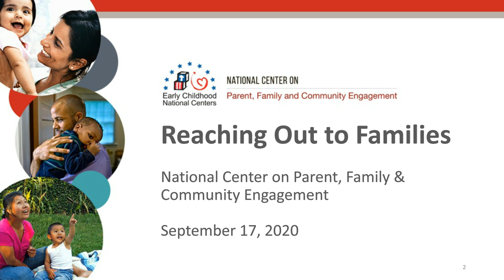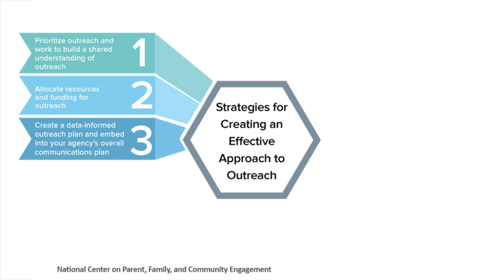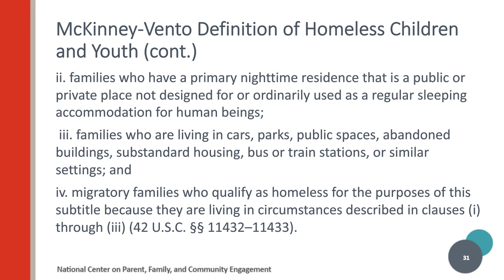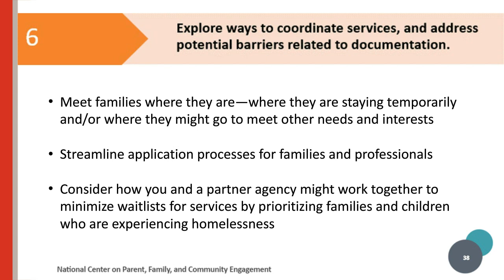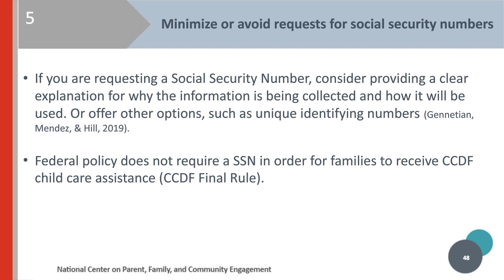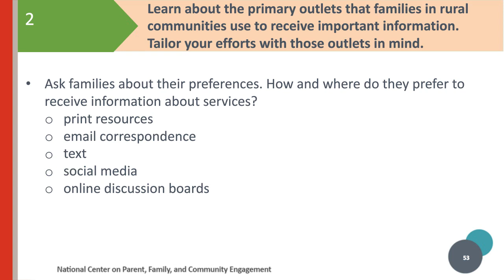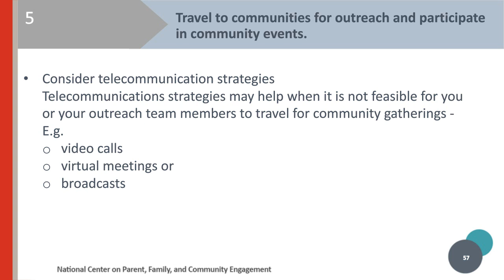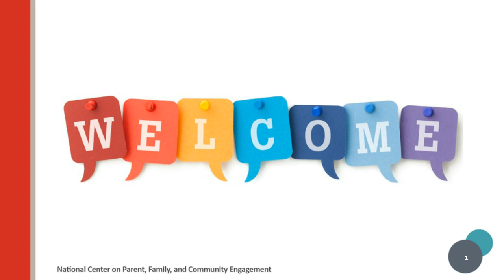Reaching Out to Families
Program staff members find opportunities to build relationships and support families in their work every day. Lead agencies are adapting their outreach practices and are trying new strategies to ensure that they reach as many families as possible. This effort includes outreach to families experiencing homelessness, families with limited English proficiency, and families living in rural or remote areas. In this webinar, explore the set of resources and review strategies that you can use to support your outreach work at the regional, state, and local levels.